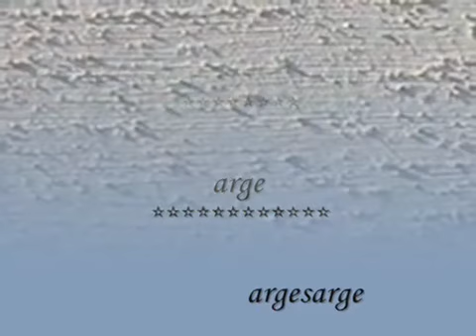Arvo Part -- Fratres - Festina Lente - arge.